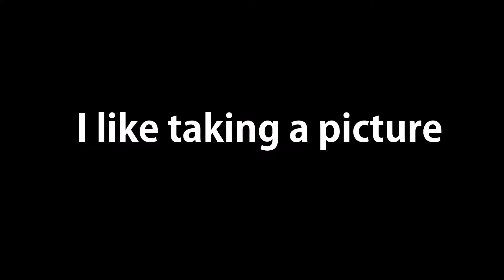DooYong Kwon's Profile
I think I`m so kind, sweet and funny. I also like to take a picture with friends.
I want to give friends pictures to remember at that time.
Although I can`t speak English well, I try to make a good memory and be a good tour mate.